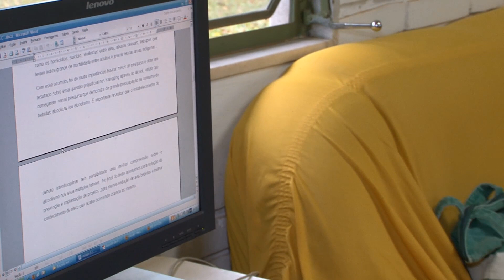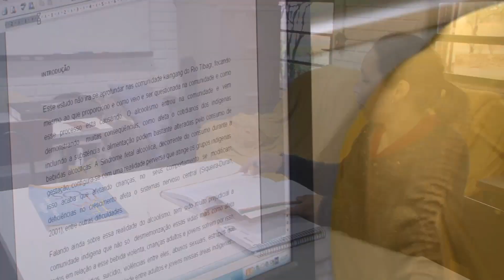Por uma formação acadêmica estudantes indígenas superam desafios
Desde 2002, noventa estudantes das etnias Kaingang e Guarani,  ingressaram, por meio do Vestibular dos Povos  indígenas do Paraná, em diversos cursos da UEL.

O maior desafio desses estudantes é manter o desempenho acadêmico e concluir os cursos.